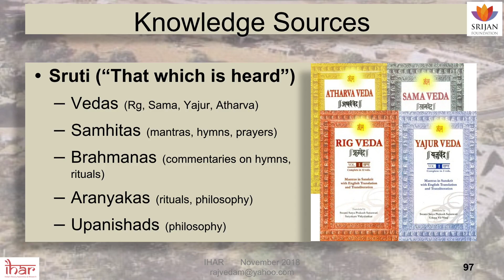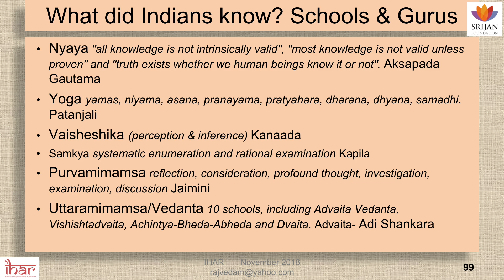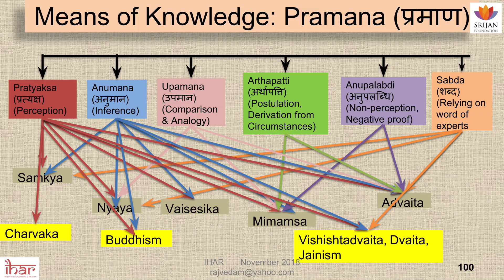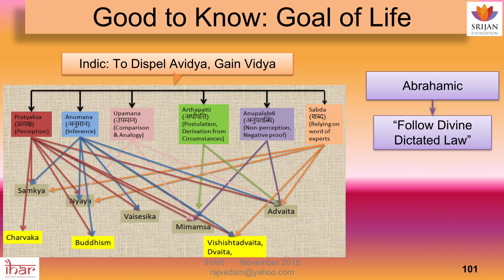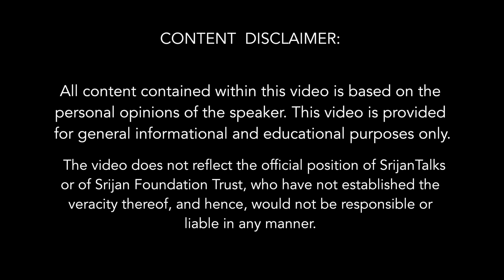Why Science & Philosophy Had No Conflict In Ancient India |Aryan Invasion/Migration Theory|Raj Vedam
Indian history, or what we have been taught by way of history in India, has many strange
paradoxes that are hard to explain to rational, inquiring minds. At the root of these paradoxes is the Colonial Ideological Offensive, imposed by British historians steeped in Biblical tradition. These historians simply could not come to terms with an established chronology in India that pointed to far greater antiquity than their ecclesiastical mnemonic of the destruction of the world in 3000 BC during Noah’s Flood allowed them to believe.

That the men delegated by the East India Company to write India’s history came with a bias into the discourse and introduced distortions to force-fit their Biblical canons is a fact many Indians are waking up to at long last. What a majority of Indians are still not aware of, however, is that the enterprise of distortion of Indian history continues unabated in Western Academia as they strive hard to find newer paradigms to uphold the debunked Aryan Invasion/Migration Theory or AIT/AMT.

In this Srijan Talk, Dr. Raj Vedam examines the claims supporting the Aryan Invasion/Migration Theory and explains how new-found evidence does not support the AIT/AMT hypothesis. Respectable disciplines like Archaeology, Genetics, and Archaeo-Genetics have thrown up artifacts and evidence that point to precision-oriented human activity in different parts of India tens of thousand of years ago, and in some cases hundreds of thousand years ago. Additionally, the broad consensus among scholars points to the R1a genome having originated in India and not in Central Asia. There is no evidence to support the Aryan Invasion Theory, although there is evidence to support the Out of India theory.

In addition to expounding on a series of multi-disciplinary evidence that disproves the Aryan Invasion/Migration Theory, Dr. Vedam also makes a case for taking into consideration internal, indigenous Indic references that have been ignored so far. There is a vast body of internal pieces of evidence within Indian Literary Texts and Indian Knowledge Systems like the Vedas, Puranas and Itihasas that cite Migratory, Astronomical, Environmental, Engineering and Knowledge-Transfer related references among others which prove, quite categorically, that India is a very ancient civilization with a human continuum of very great antiquity and that Indian thought and knowledge impacted the East as well as the West from ancient times.

About The Speaker :
Dr. Raj Vedam, MSEE, Ph.D., works at the confluence of applied mathematics, engineering, algorithms, and computer science. Using tools of Archeo-Genetics, archeoastronomy​, ​and archaeology, and evidence of knowledge transfers from ancient India, the speaker has put forward a strong thesis with verifiable facts, on the antiquity of the Indian Civilisation, and the many discoveries made me the ancients. Dr. Raj Vedam is a co-founder of the think-tank, Indian History Awareness, and Research, and resides in Houston, Texas.